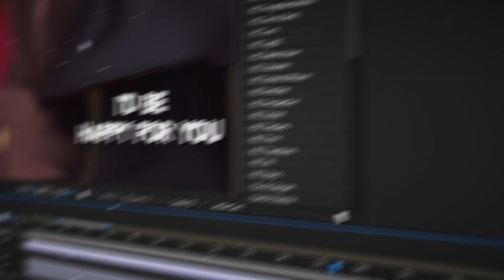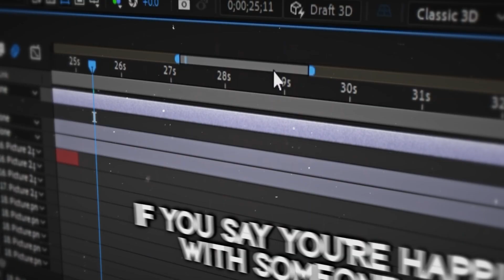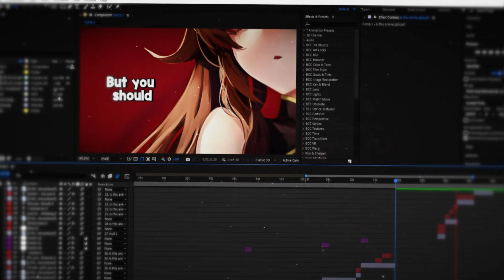Nightcore - Waiting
SONG INFO

Vicetone - Waiting feat. Daisy Guttridge

▷ Artwork:
Follow Leviathan:

SOURCES

✪ Character: Hutao
✪ Picture Orgin: Genshin impact

 FIND ME!

 LYRICS
I know I haven't called you
And it's been a few months since I tried to
Maybe I'm scared of saying the wrong thing
My apartment's been shaking
From the weight of a heart that's breaking
Pretend I don't care, but it's killing me
I'd be happy for you
If you say you're happier with someone else
But I'll be honest with you
Just the thought of it hurts like hell
All this time you've been thinking I moved on
But you should know I waited for you
Even if I tried, I could never let you go
You should know I waited
I'm always waiting for you
Oh, you should know, I waited
I know it ain't my business
Cause I'm the one who asked for the distance
But are you alone? Are you alright?
And maybe you would judge me
If I said that I hope you still love me
Feels like you don't, but I'm scared that I'm right
I'd be happy if you
Ummm, umm
Ummm, umm
You should know I waited, I'm always waiting for you

PROGRAMS USED

▶ Video: Adobe After Effects CC 2021
▶ Visual Background: Adobe Photoshop CC 2021
▶ Audio: FL Studio 20

PLEASE DO READ!
➥ If you're an artist and don't want your music/art
(May takes few days to remove)